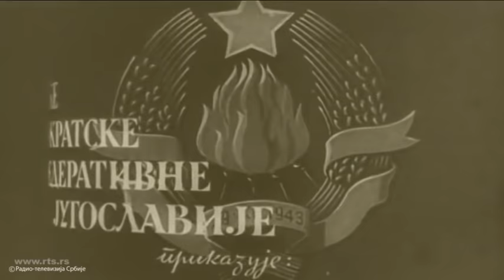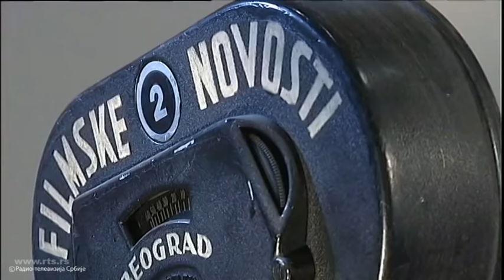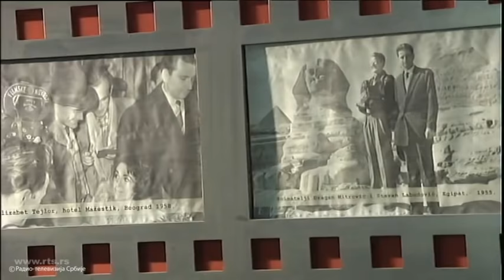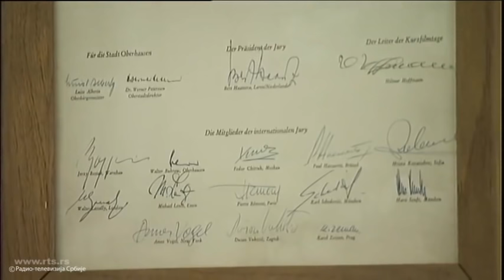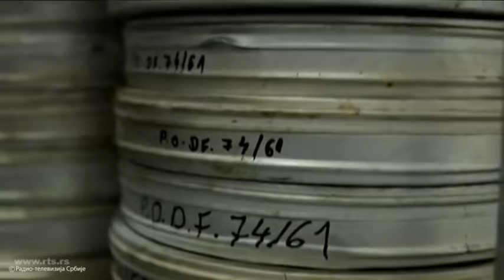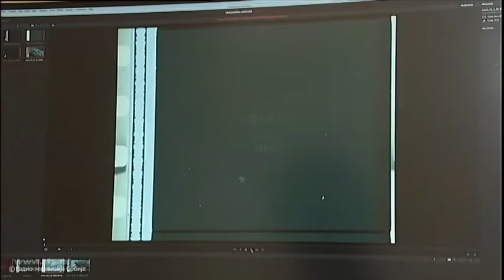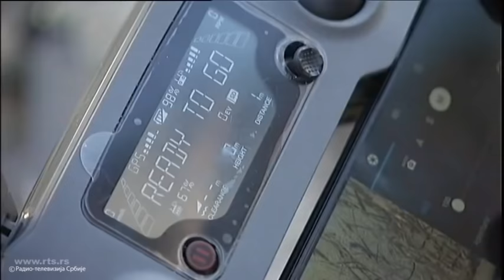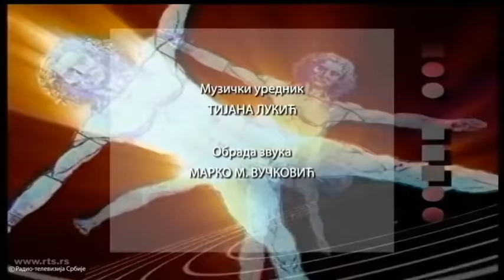Kvadratura kruga: 75 godina Filmskih novosti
Više od 30 godina nijedna bioskopska predstava u bivšoj Jugoslaviji nije počinjala bez Filmskog žurnala koji je bio sredstvo propagande tadašnjeg režima, ali i važan izvor informisanja koji je bioskopsku publiku informisao ne samo o političkim događajima, Titovim posetama i prijemima, već i o zbivanjima iz sveta kulture, sporta, ali i iz svakodnevnog života.

Filmski žurnal je praktično bio preteča televizije i važan svedok jednog vremena. Ko su bili cenzori koji su odlučivali šta će se pojaviti u žurnalu, šta su sve kamere Filmskih novosti zabeležile, a gledaoci nikada nisu videli, saznaćete u novom izdanju Kvadrature kruga, koja prati razvojni put Filmskih novosti u proteklih 75 godina.

Kamere Filmskih novosti jedine su u svetu snimile niz značajnih, istorijskih događaja u tadašnjoj Jugoslaviji, ali i svetu. Snimatelji te filmske kuće zabeležili su posete mnogih državnika sveta i boravak Čegevare, Ričarda Bartona, Elizabet Tejlor, Alfreda Hičkoka, Kirka Daglasa, Henrija Mura i mnogih drugih poznatih ličnosti Beogradu i Jugoslaviji. Sve to se danas čuva u depoima Filmskih novosti na 15 miliona metara filmske trake.

Svoju karijeru u Filmskim novostima započeli su mnogi reditelji i dramaturzi, među kojima su Puriša Đorđević (na slici), Mira Trailović i Đorđe Kadijević.